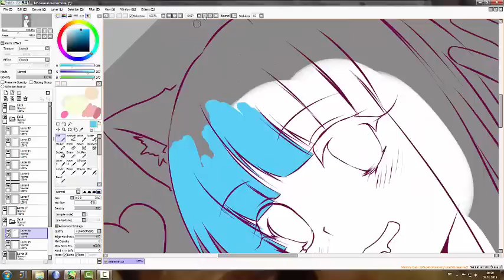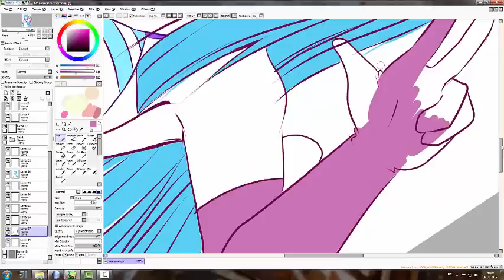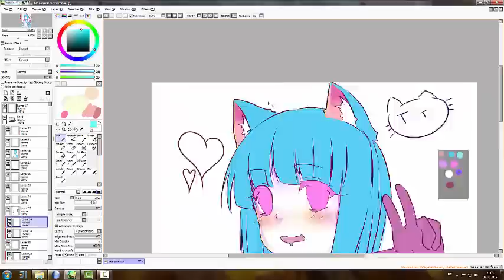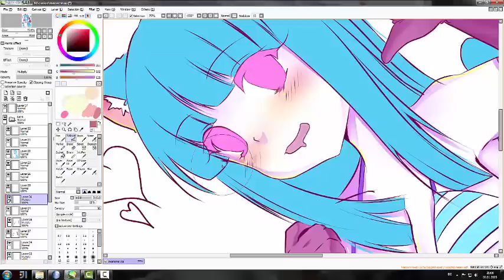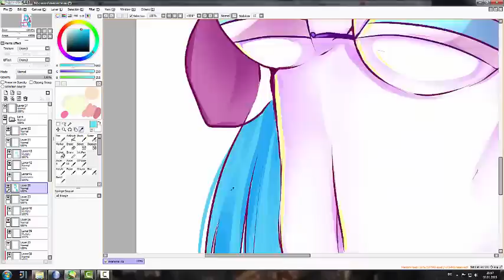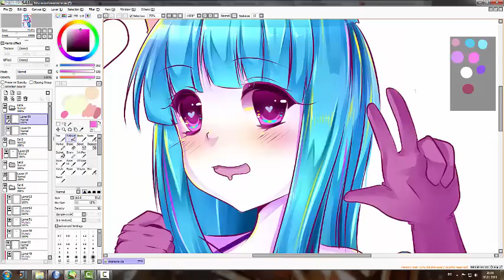[Painttool Sai] ME!ME!ME! [Speedpaint]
I experimented with the colors

Song:
Me!Me!Me!